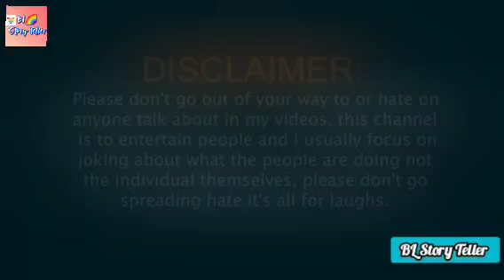Mute Boy Ep7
It is a Fanfiction story line based on XianWang and Wangxian Fanfiction.

it is originally based on Novel Mo dao zu Shi characters written by Mo Xiang Tong Xiu